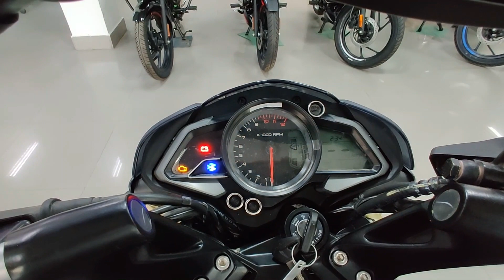Bajaj Pulsar NS125 BS7 2023 New Model Detailed Review With On Road Price, New Feature Update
This is all New 2023 Bajaj Pulsar ns125 woth e20 flex fuel Update.Today we will know all details about this bike.
Thankuuuu